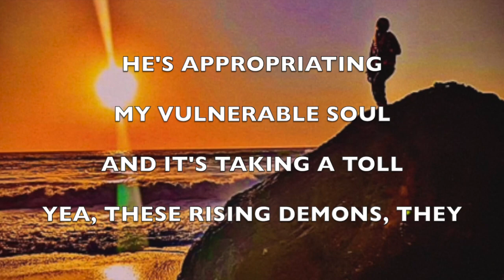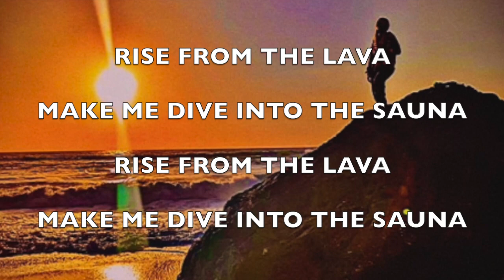"Bound by Trauma" by Camada Flow (Unreleased Preview)